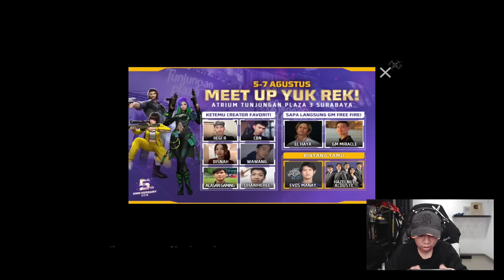AKHIRNYA SG2 LEGENDARY RILIS!! EFFECTNYA TERLALU KEREN CUUKKK!!!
Budayakan Lek, Komen & Subrek yaa guys